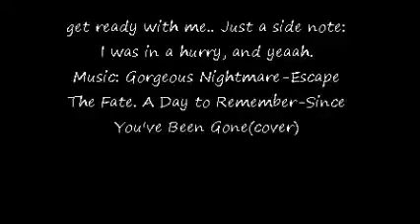Get Ready With Me..